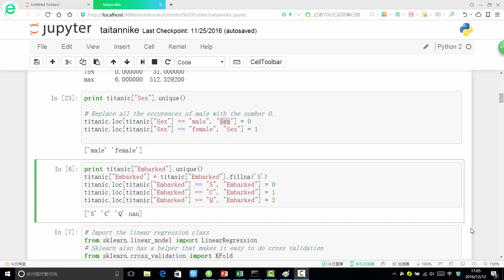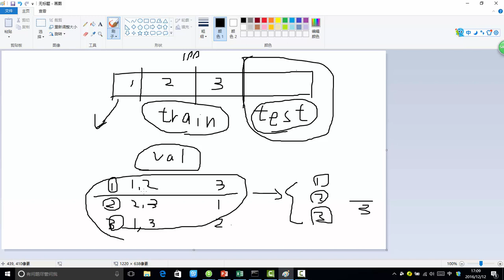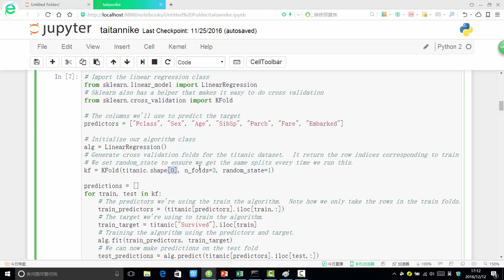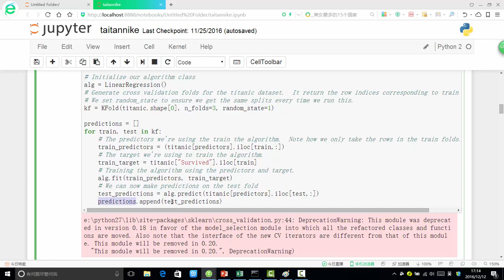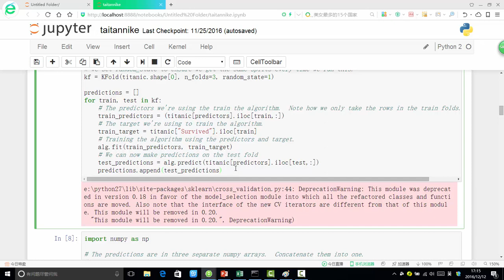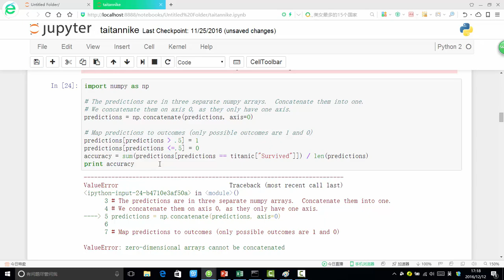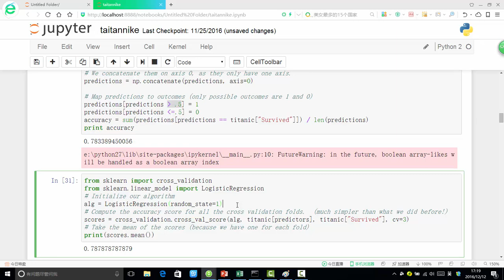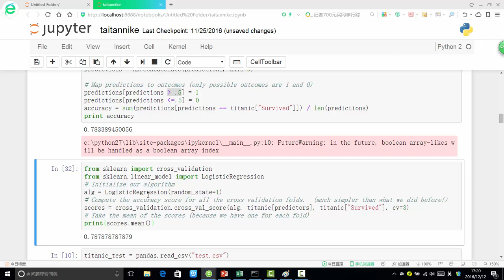Kaggle竞赛案例 泰坦尼克获救预测 3 3 回归模型